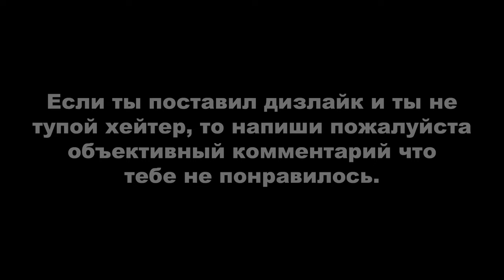ДЕРЗКИЕ КРЫШИ 40 (GTA Online гонки)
В описание этого скиллтеста написано, что надо брать не прокачанную тачку, но вам лучше взять прокачанную так-как есть минимум пару чеков которые взять будет на стоке проблемно.
Монтажил с помощью программы Avidemux.